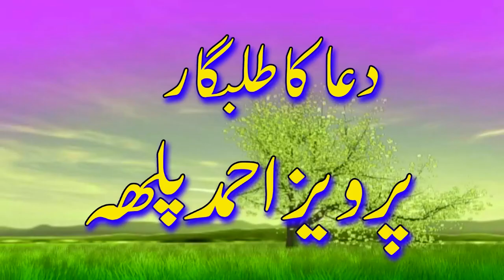مفتی محمد طاھر ھالیجوی جو خیرپور می نئو بیان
شان مصطفيﷺ ڪانفرنس
بمقام: جامع مسجد عرفات شيخ محلا مير علي بازار خيرپور ميرس
 بتاريخ: 9 نومبر 2020
ريڪاڊنگ & ايڊيٽنگ پرويز احمد پلھ